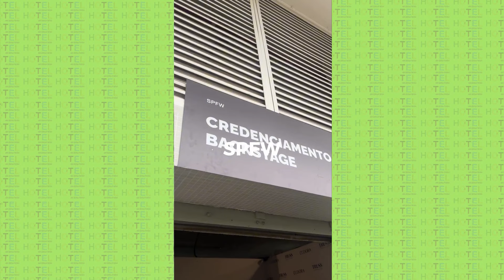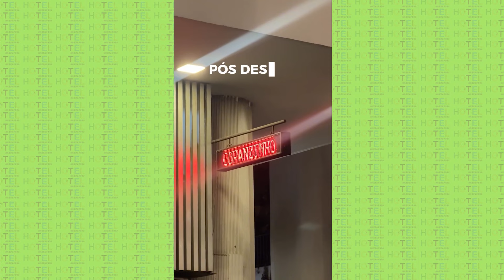DESFILEI PARA O MARAVILHOSO WALÉRIO ARAÚJO NA SPFW E FUI A NOIVA!!!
Vlog da Maya - Desfile Walério Araújo na São Paulo Fashion Week

Welcome to Hottel Mazzafera ! Mazzafera Hottel is the name of my house, because I love hosting my friends. And from today I  will host you too!